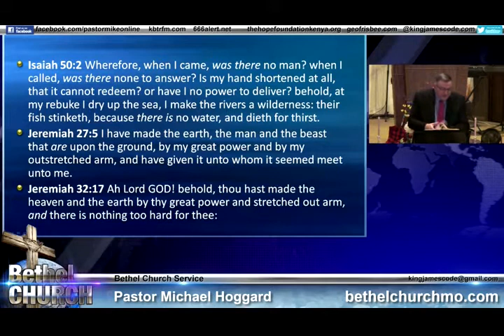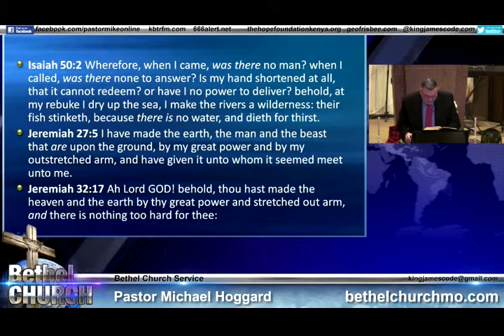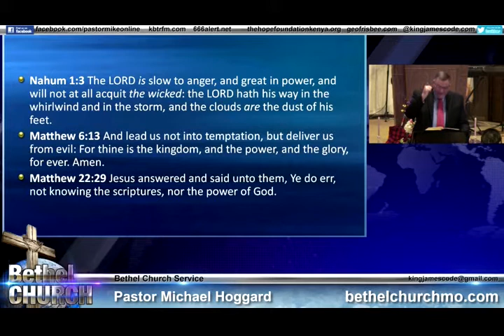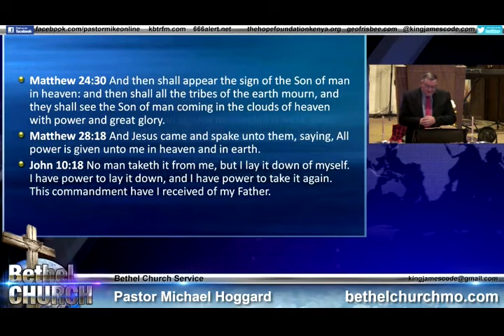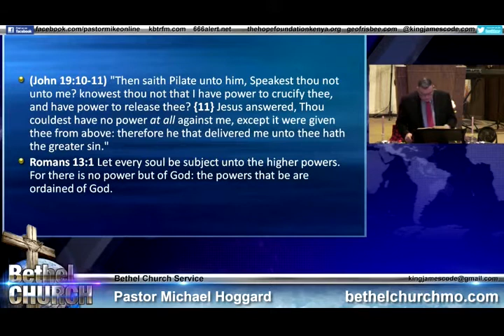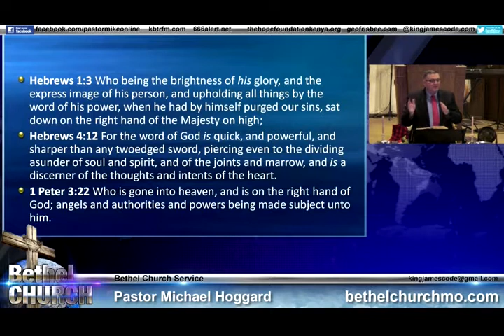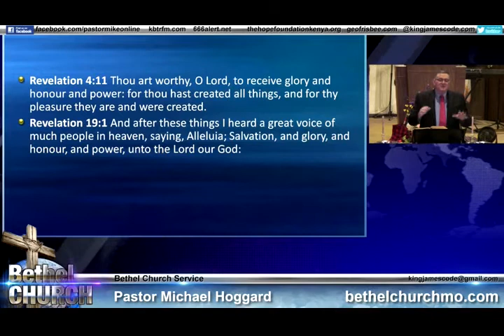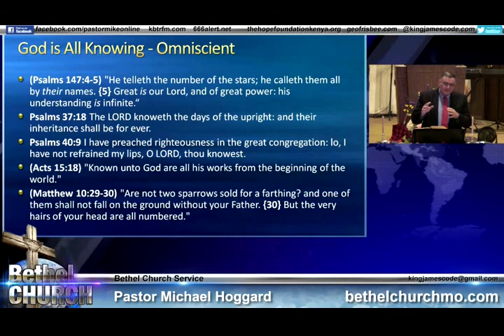The Most Powerful God Ever - Mike Hoggard